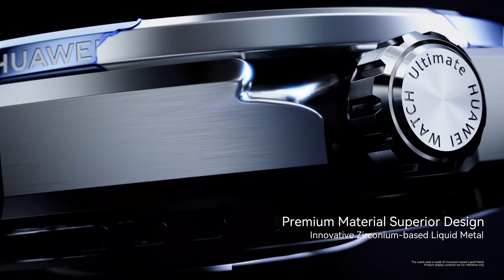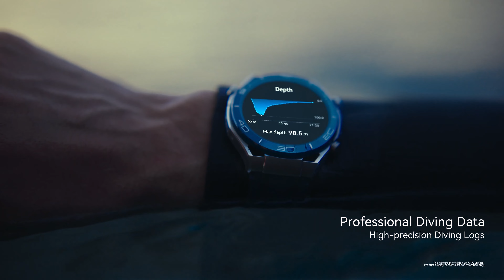Conquer the great unknown with the HUAWEIWATCHUltimate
Conquer the great unknown with the HUAWEIWATCHUltimate. With game-changing diving features, futuristic craftsmanship, and a LTPO AMOLED display for all scenarios, it's not just good. It's superior.

Coming soon in August 2023.